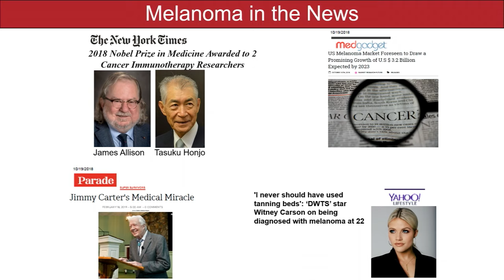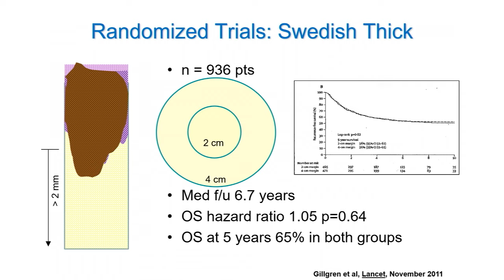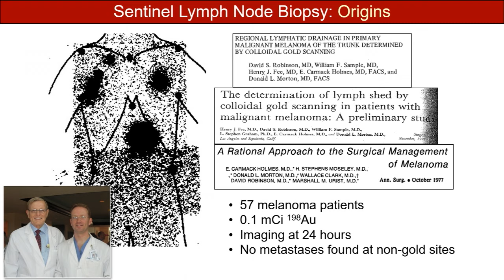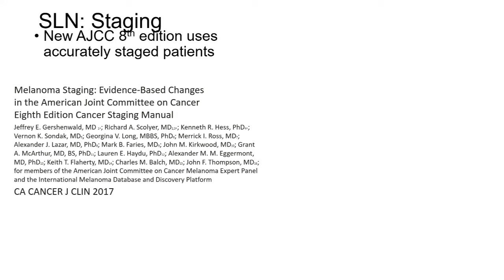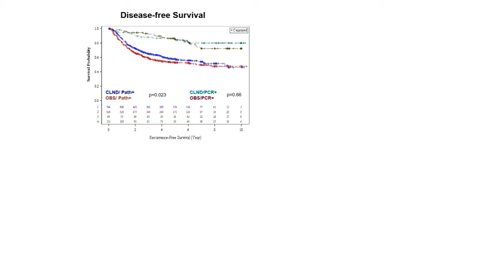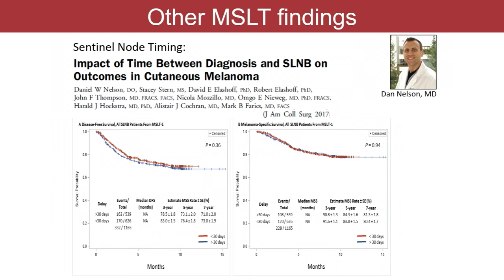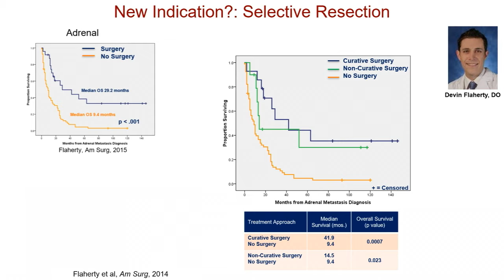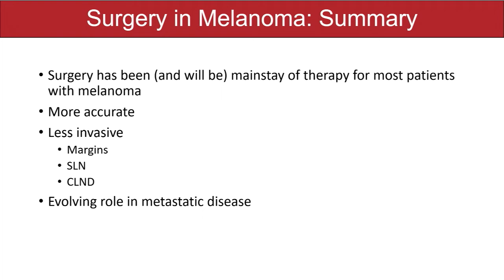The Role of Surgery in the Era of Therapeutic Success in Melanoma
Mark Faries, MD, Director, Surgical Oncology at The Angeles Clinic & Research Institute and Cedars Sinai Medical Care Foundation.

The presentation is part of AIM at Melanoma’s Living with Melanoma Symposiums co-hosted with The Angeles Clinic & Research Institute on May 18, 2019 in Los Angeles, CA.